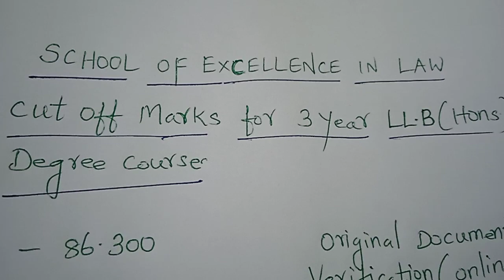1st Counselling Cutoff Marks for 3 year LLB Hons. | School Of Excellence in Law | SOEL | TNDALU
To know the steps for Counselling through Online Method, watch the video:
How to attend Counselling through online for 5 year BA LLB (this is common to both 5year and 3 year degree course) click on the link given below,

For Affidavit Annexures, watch the video: Steps to get Affidavits annexures No. X, XI, XII.

For those who want Affidavit Annexures or Guidance, call me, 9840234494 we will take steps to arrange especially for the students who got Allotment in Chennai PATTARAIPERUMBUDUR Government Law College, Tiruvallur District.

For other remaining college students, we can able to send the contents of Affidavits Annexures to the students through Email